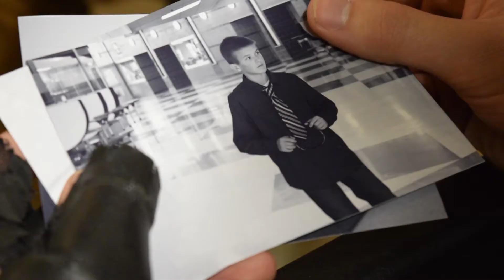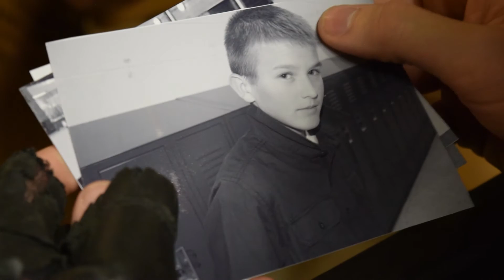Thieves - Short Film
In a heist comedy, three petty criminals (played by Brandon Morrow, Josh Johr, and Brian Farstvedt) piece together past and future to seek out their past mistakes and plan the biggest robbery of their lives.

Introducing "Thieves," the winner of the People's Choice Award at the 2016 Wildwood Film Festival and recipient of "Honorable Mention" for the category "Short Film- Fiction" at the 2017 MIPA Spring Awards, as well as receiving "Award Of Excellence" at 2017 DAFT and a "Superior" Rating at the 2017 Michigan Thespian Festival. Created by Dutch Oven Production Studios in association with EpicFilms.

Brandon Morrow
Brian Farstvedt
Josh Johr
Bellina Gaskey
Maddie Creech
Megan Lareau
Jacob Johr
Sarah Shea
Danni Gutelius
Tyler Battershell
with...two others...